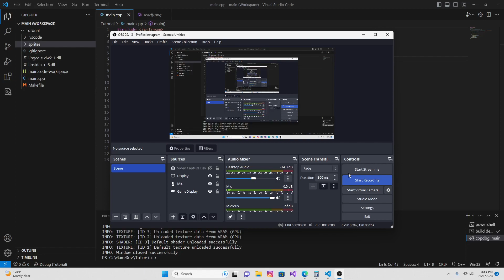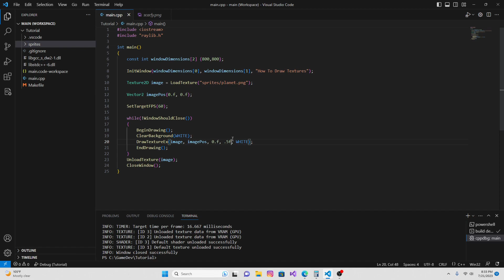How To Draw A Sprite Using Raylib C++ || Part 2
we will learn about a new draw function that allows us to scale and rotate an image / texture